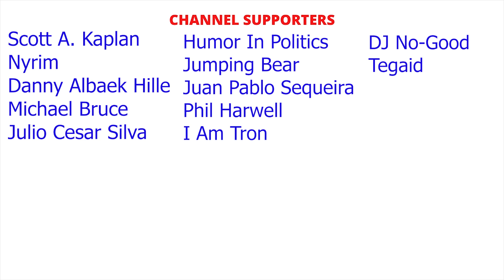SPECTACULAR SPARKY Review on Nintendo Switch | A MUST PLAY Retro Run and Gun Shooter!!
Logitech C922x (webcam)
AVerMedia Live Gamer Portable 2 (Capture Card)
Nintendo Pro Controller
8Bitdo SN30 Pro+

Scale:

10 - Genre Defining
9.5
9 - Excellent
8.5
8 - Great
7.5
7 - Good
6.5
6 - Decent
5.5
5 - Playable
4.5
4 - Getting Rough
3.5
3 - Hard to Play
2.5
2 - Barely Tolerable
1.5
1 - Unplayable